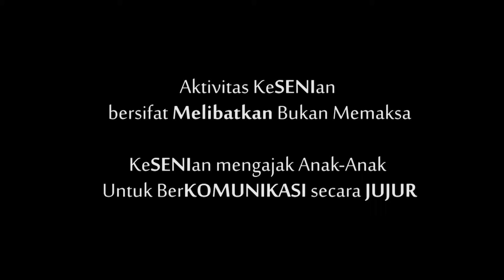TIPS SCLA - Libatkan Anak dengan Kesenian (Kak Adi Kitana)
Follow Instagram kami @cakrafotojogja

- Company Profile
- Video Clips
- Family
- Fun, etc